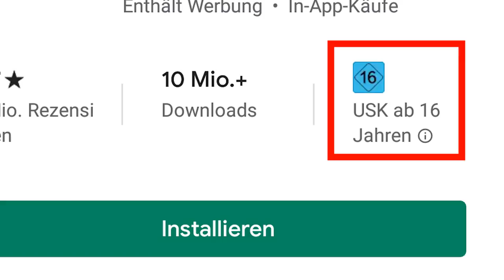German movie and game ratings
How does a German know if a movie or a game is suitable for a child? Here's an explanation of the rating system.

Send letters and postcards to:

Rewboss
Postfach 10 06 29
63704 Aschaffenburg
Germany